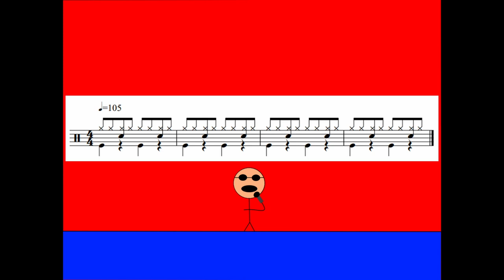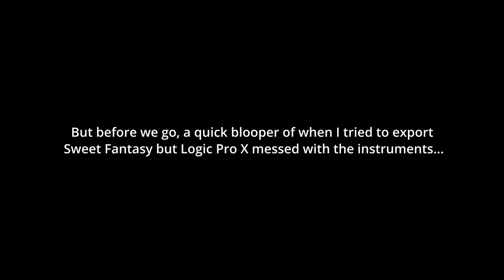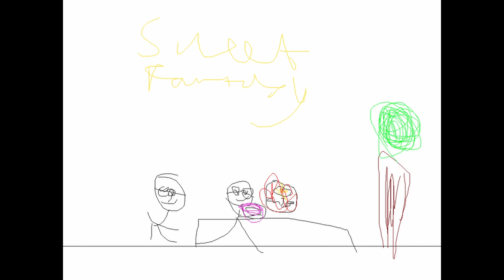Adventure (2022) - Album Premiere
Only a few months after the release of part 1 of The Revival Project, I now have a completely new album coming out. I worked really hard on this one as I had a lot of inspiration for ideas for pieces to write, including one that even made it in at the *very* last minute! But overall, I'd consider this to be one of my best albums so far, and I hope you'll all enjoy it too!

TRACK LIST - Link to Spotify track
*Coming soon*

Listen to the whole album on Spotify: *Coming soon*